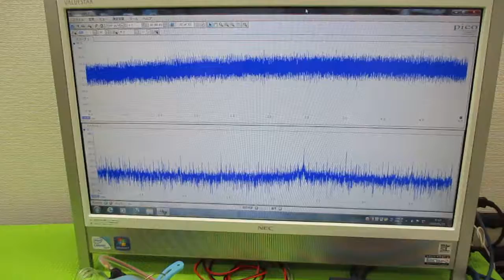超音波発振による相互作用を考慮した「超音波制御技術」